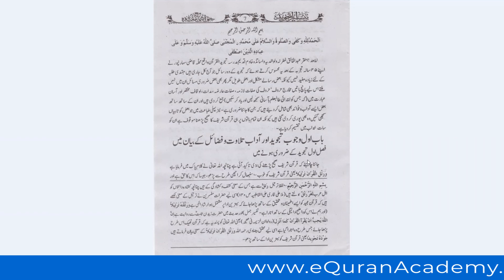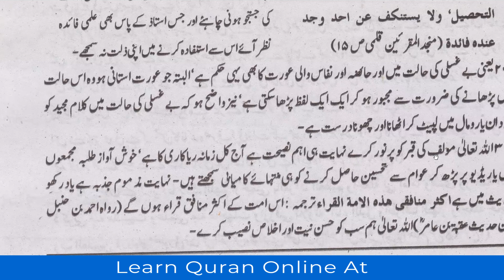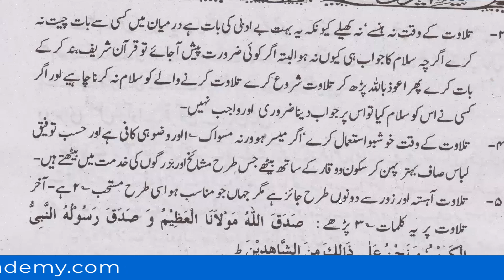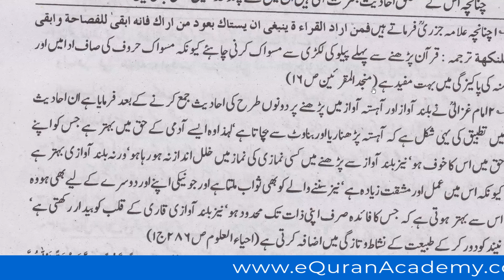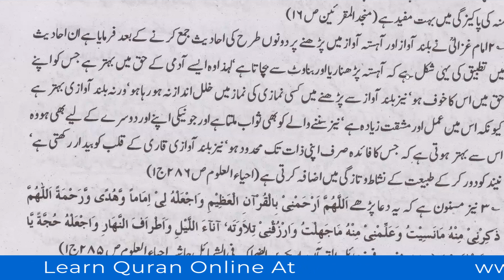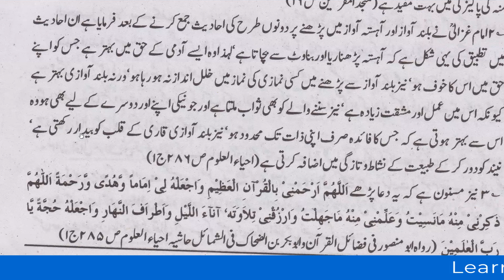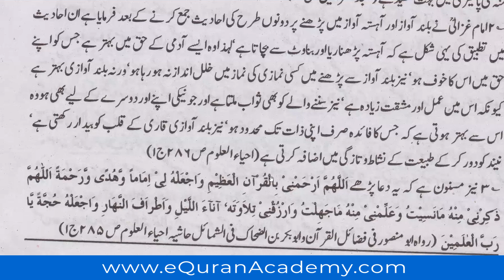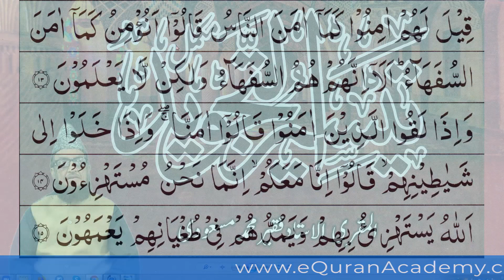Darse Qiraat Lesson 86 - Live Dars e Tajweed o Qiraat Quran ul Tajweed Lesson - eQuranAcademy.com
In this video, we Learn Darse Tajweed o Qiraat Lesson 86 - Live Quran al Tajweed Lesson from Qari Faqir Muhammad Masoudi in Arabic and Urdu. The Dars e Qiraat are learned to improve Quran Understanding.

These Dars e Qiraat Lessons are taught by Qari Faqir Muhammad Masoudi, live in our Quran Dars e Qiraat Classes for Kids and Adults Course. These are special Dars e Qiraat Lessons for you all to Learn Quran Qiraat from One of Renowned Quran Dars e Qiraat Teachers in Pakistan.